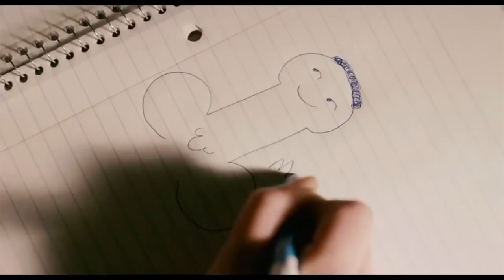SUPREME RETAIL AND RESALE WEEK 3 FW18! | SUPREME MARIJUANA SCALE | MIKE KELLEY BEST ARTISIT COLLAB?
In this video I discuss the upcoming Supreme Week 3 FW18 drop. This week is highlighted by the Mike Kelley collaboration, which is one of the biggest in a while! Alongside this collab the gram scale will be dropping and these will for sure be a must cop for all my fellow hype beast stoners and trappers. Good luck and hope y'all enjoyed!

If You Guys Want To Make Sure You Always Cook, Join This Cook Chat YEER!